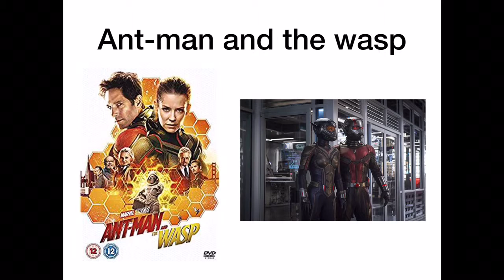My top 5 favourite movies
On Monday I should be doing a livestream. Check my channel around 8pm.